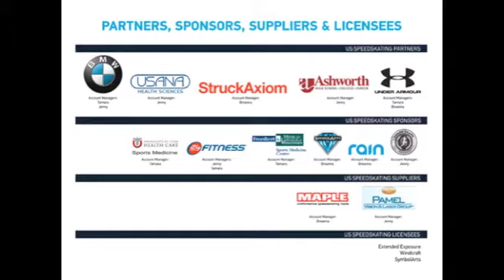From a Technical Standpoint: Technique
Travis Jayner and Patrick Meek talk about how important technique is to speedskating.